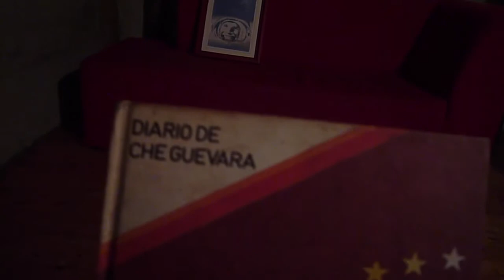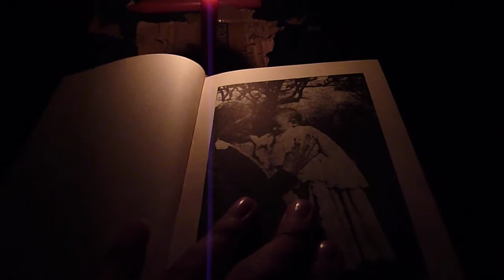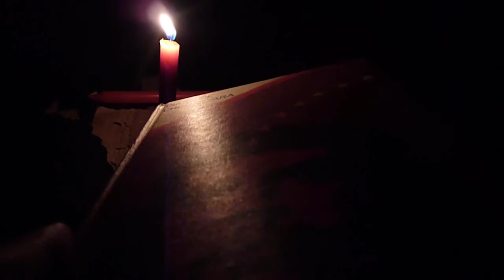La hora del planeta 2011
Apagar las luces, al mismo tiempo, en muchas partes del mundo, es un acto moderno, pero si uno lo revisa bien, no pasa de ser simbólico. Y uno a veces también tiene días simbólicos.
Era el año 2011, y en la finca del bosque que hacía poco estaba disfrutando, apagué las luces y leí.